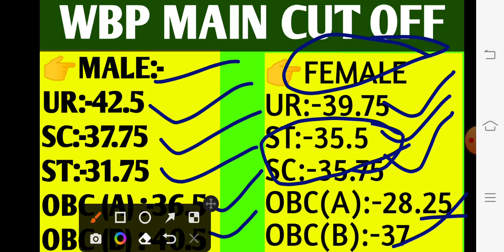Wbp main results|wbp main results 2022 |Wbp interview date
Wbp main results|wbp main results 2022